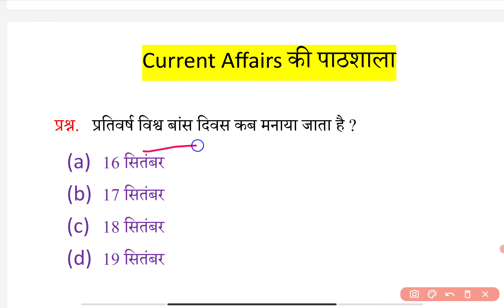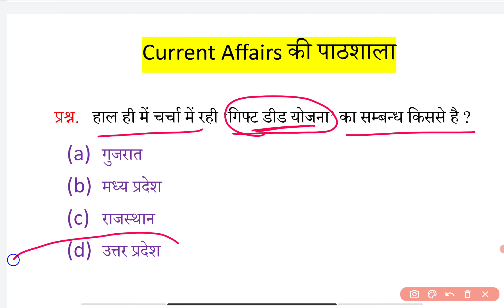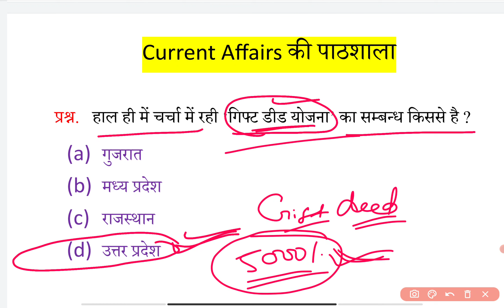Current affairs Daily current affairs | static Gk | delhi police current affairs | MP gk current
Current affairs Daily current affairs | static Gk | delhi police current affairs | MP gk currentCurrent affairs Daily current affairs | static Gk | delhi police current affairs | MP gk current